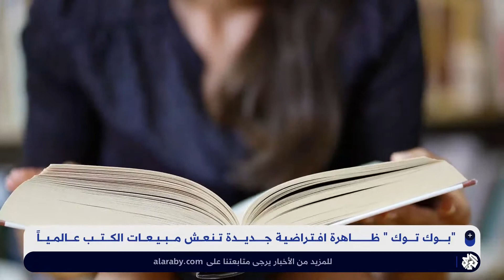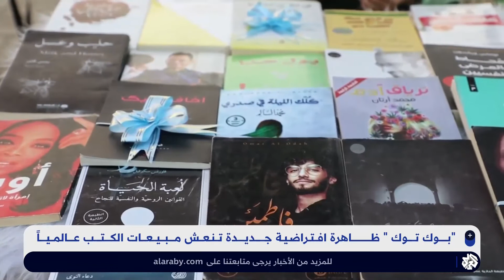ما علاقة تيك توك بانتعاش سوق الكتب والقراءة؟ اكتشفوا الإجابة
الطفل العربي يقرأ 7 دقائق سنويا والعالم العربي يصدر سنويا كتابين كل 100 ألف كتاب، حسب إحصائيات رسمية، أرقام مفزعة تعكس عزوف الشباب حول العالم على القراءة، لكن تطبيق تيك توك أحدث المفاجأة وأدى إلى ارتفاع مبيعات الكتب، كيف ذلك؟